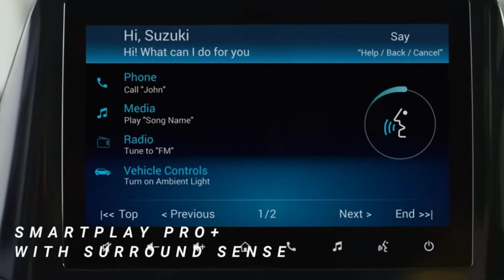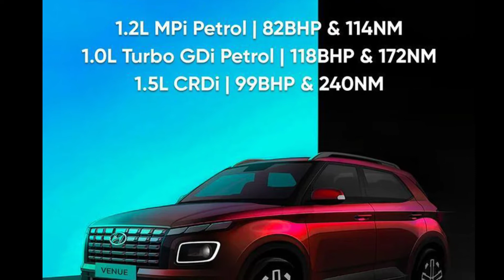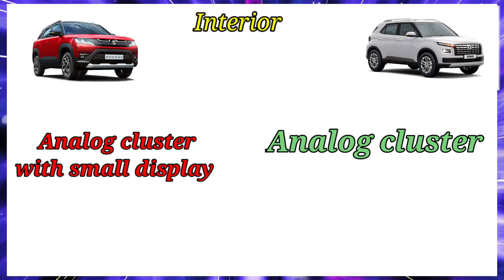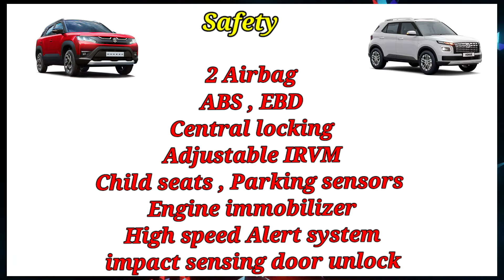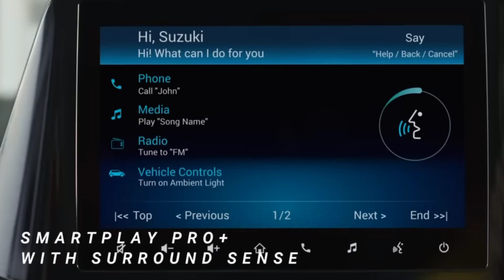Maruti Brezza LXi Vs Venue E Base Model Detail comparision | rahul auto vlogs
Namaskar Dosto Aaj Aapke Liye Laye Hai Brezza LXi VS Venue E Base Varient Detail Comparision

brezza lxi vs venue e base model comaparision
brezza vs venue which is better
venue vs brezza comparision